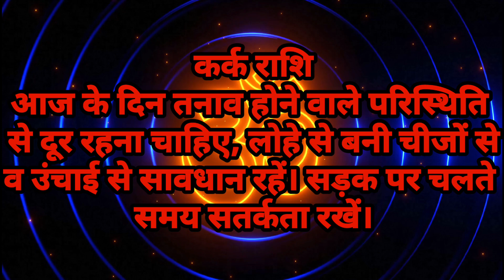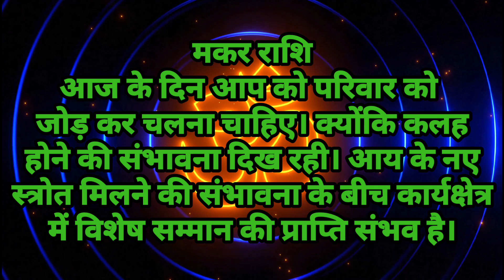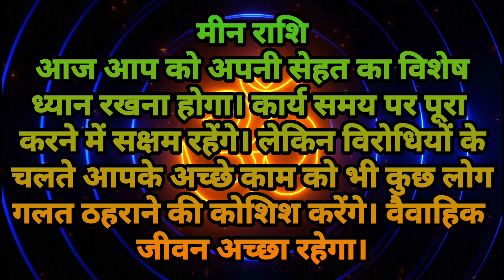AAJ KA RASHIFAL/29November/ आज का राशिफल /Daily horoscope2022 /मेष से मीन/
Deepak Dubey